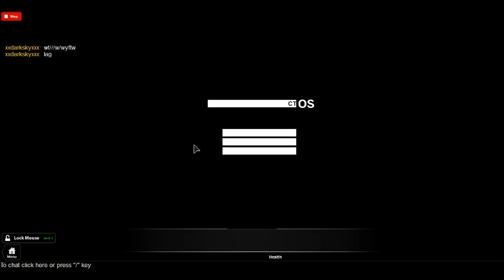we got hacked: watchdogs gameplay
we got hacked